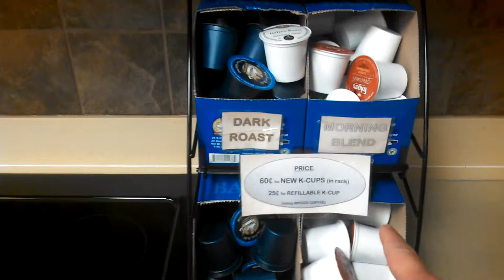WPCOG Keurig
Tutorial of how to operate the Keurig coffee machine in the kitchen of the Western Piedmont Council of Governments.